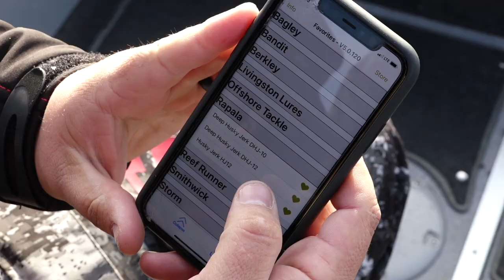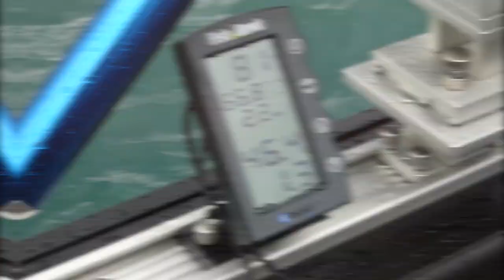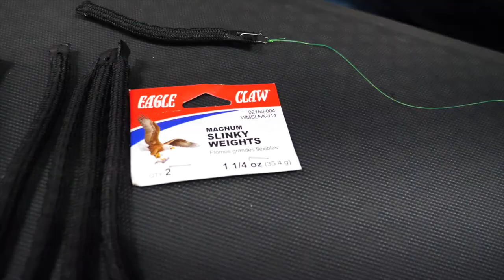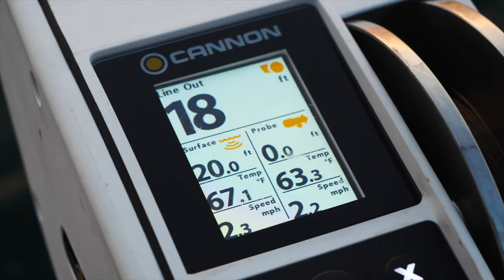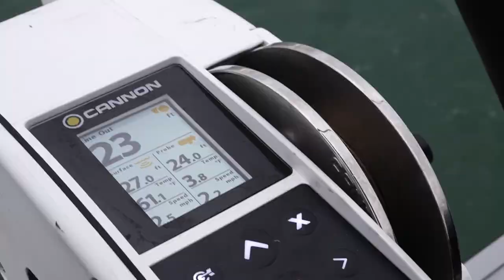Season 16 Episode 6: Fishing 411 TV 200th Episode Special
In the world of outdoor television producing 200 original episodes is a career milestone. For 16 seasons, Fishing 411 TV has created educational, exciting and entertaining television content for the Sportsman Channel and World Fishing Network. All of this content has been aimed at helping other anglers to become more successful on the water. In this week’s episode, Mark and Jake celebrate 16 years on national television by revisiting three of their favorite filming and fishing experiences. In the fourth segment of the show, Mark and Jake narrate some never before seen brown trout footage that is going to leave viewers speechless.